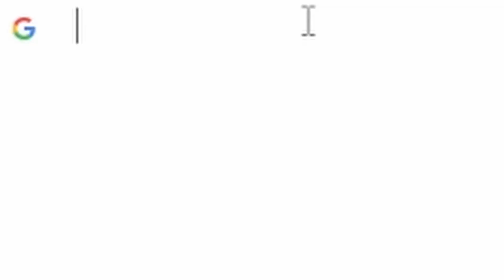HURRY! GET NEW FREE HAIR! 🥰✨💀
roblox hack
robux hack
cheap korblox
infinite robux